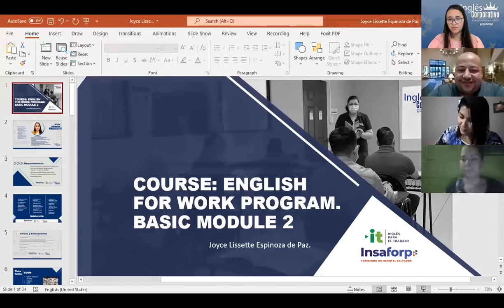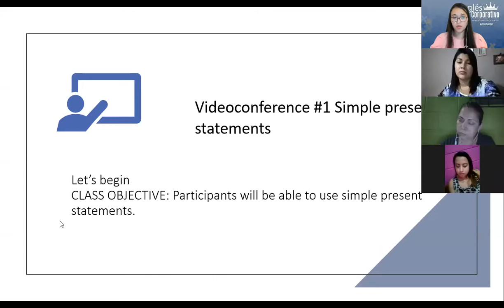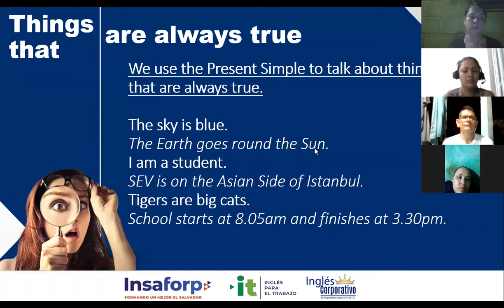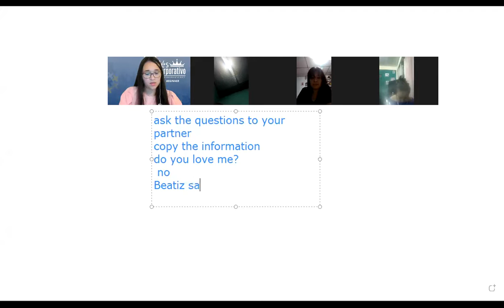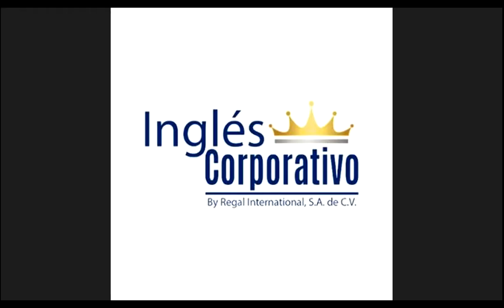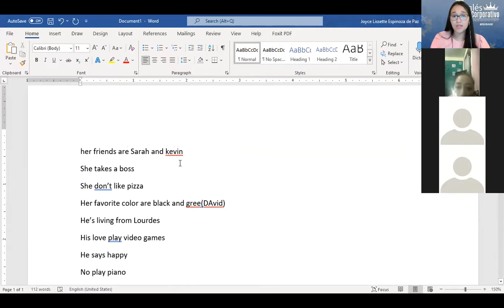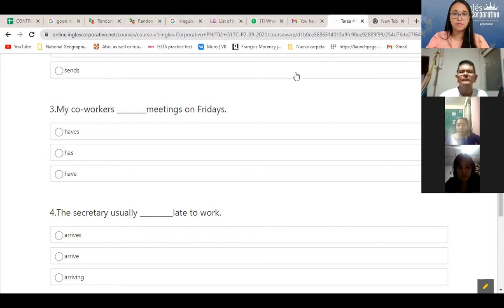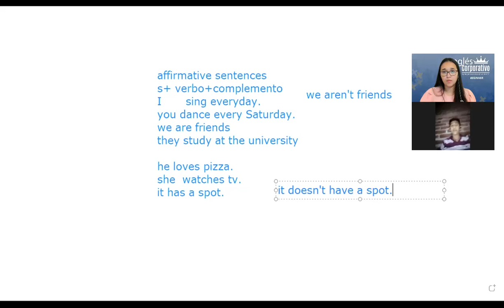Ingles Corporativo-Videoconferencia #1 Simple present statements